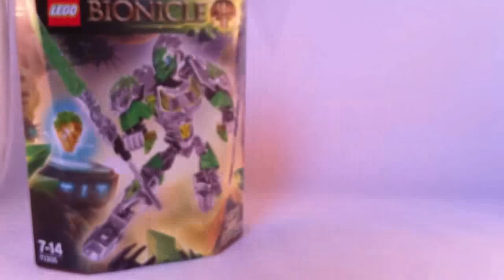[MOC] Okoto Nation #7 : Lewa, United Anew [Français]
Présentation vidéo des modifications apportées à Lewa - Uniter of Jungle.

Moc crée et vidéo filmée par Shaddow.